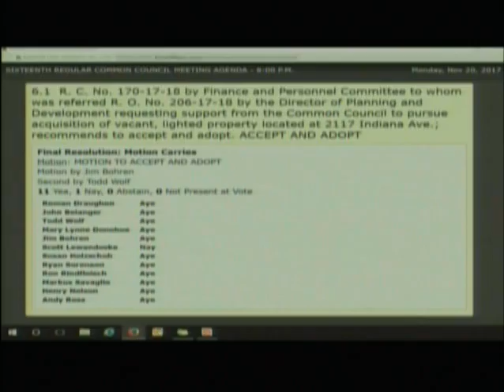Council 2017 11 20